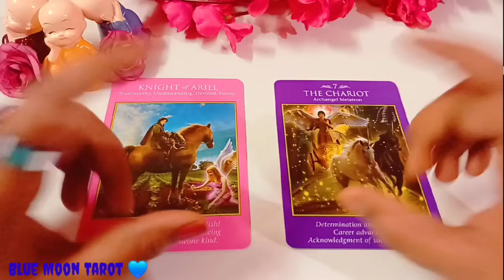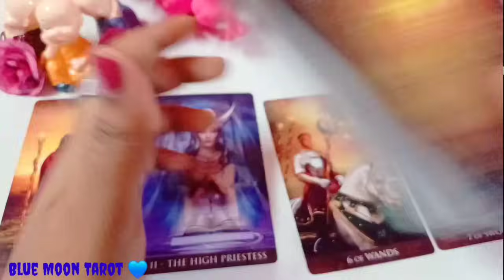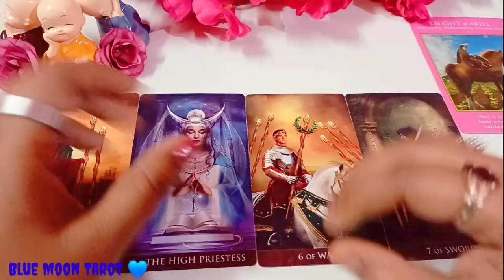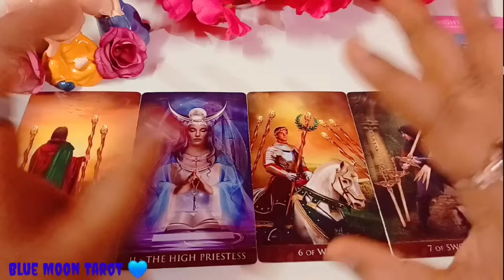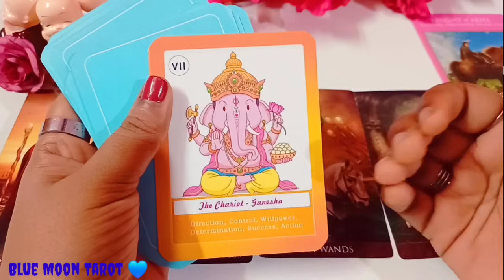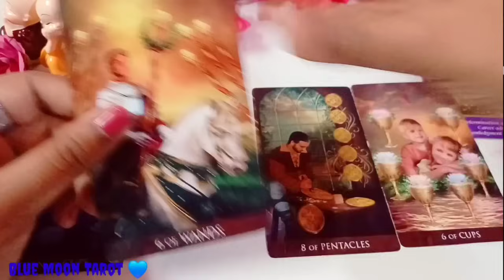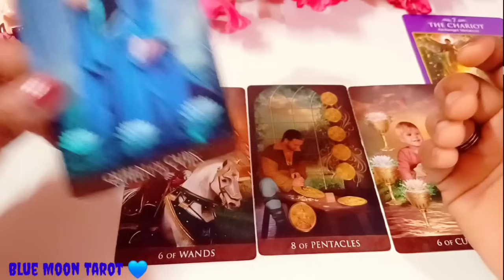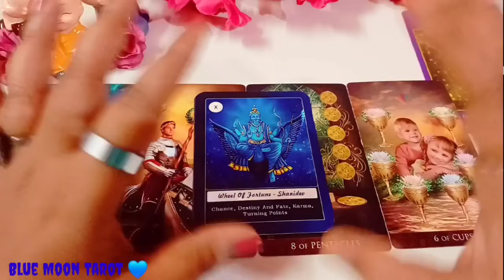🔮APKE BHAGYA ME KYA LIKHA HE JO HOKAR💯 RAHEGA। WHAT IS WRITTEN IN YOUR DESTINY? TAROT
pile 1 Choose Your Name Initials (A - L):  1:22

pile 2 Choose Your Name Initials (N - Z):  8:45

tarottoday#tarottodayhindi#tarottodayaquarius#tarot todayscorpio#tarottodayaries#tarottodaypickacard#currentfeelingstoday#unkicurrentfeelingstoday#currentfeelingstarottoday#currentfeelingstarothinditoday#currentfeelingstarotreadingtoday#currentfeelingstarotenglishtoday#tarotcardreadingcurrentfeelingstoday#todaycurrentfeelingspickacardinhindi#currentfeelingsofyourpartnertoday#hiscurrentfeelingstarottoday#theircurrentfeelingstarottoday#currentfeelings#currentfeelingstarothindithewheeloffortune#capricorncurrentfeelingshindi#currentfeelingstarothindimsinghhiscurrentfeelingshinditarot#leocurrentfeelingshindi#currentfeelingstarohindishort#hisfeelingsformetarot#hisfeelingsrightnowtarot#troubleshooting#TarotcardreadinginHindi#Tarotcardreading#Tarotcardreadingtoday#pickacard#pickacardreadingtoday#chooseoneNumber#lovequizgame#hinditarot#Urdu#game#numbergame#sunlighttlvandana#wheeloffortune#Thewheeloffortune709#222tarot#777tarot#magicwandtarot#mystictarot#mystichinditarot#sunlighttlvandanareading#222hindiUrdu#wheeloffortune1111#555tarot#TarotReading#Angelsnumberreading#Angelsnumber#lowfattraction#herfeelingsstatus# herfeelingsshehidesherdreamsshecan'tfindlyrics#herfeelingsmacmiller#herfeelingsarevalid#herfeelingschanged#herfeelingschangedovernight#herfeelingsshehides#herfeelingssuddenlychanged#hercurrentfeelingstarothindi#candlewaxreadingtarot#candlewaxreading#candlewaxreadingtarothindi#candlewaxreading tarottoday#candlewaxreadingtoday#candlewaxreadintarotcurrentfeelings#candlewaxreadinghindi#candlewaxreadingcurrentfeelings#candlewaxreadingtarothinditoday#candlewaxreadingtarotfuturespouse#candlewaxreadinghinditoday#candlewaxreadingtarotcrush#candlewaxreadingtarotenglish#next48hourstarot#next48hourstarotinhindi#next48hours#next48hourspickacard#next48hourstarottimelesshindi#next48hourstarottimeless#next48hourstarotinhinditoday#lovewithuniverse#love